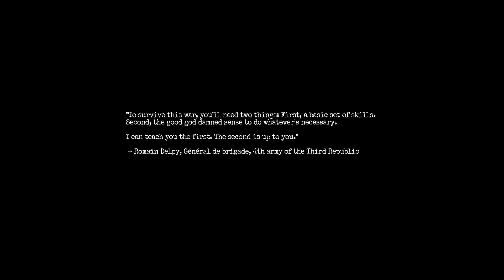getting left in a building with a ugly monster(amnesia bunker part1)